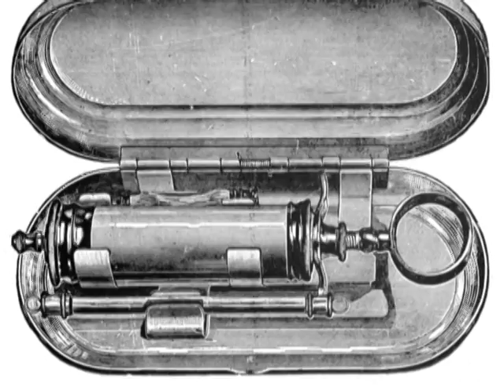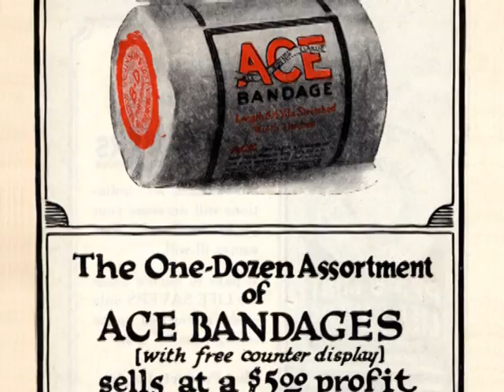BD's "Founding Fathers"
Learn more about Maxwell W. Becton and Colonel Farleigh Dickinson – BD’s founders.